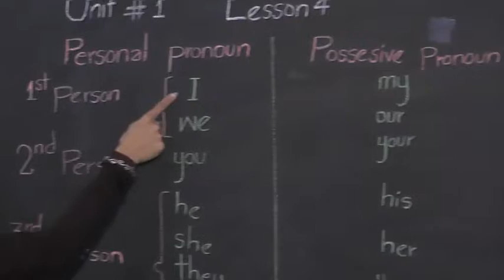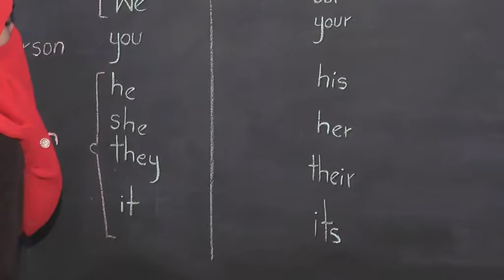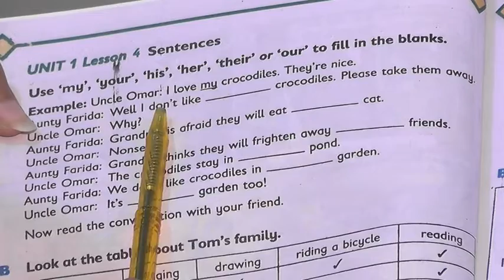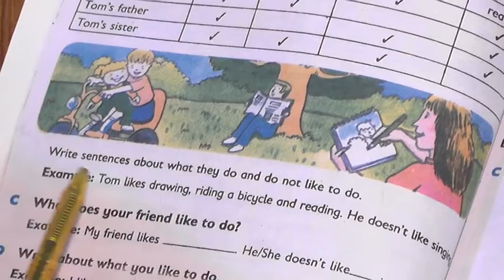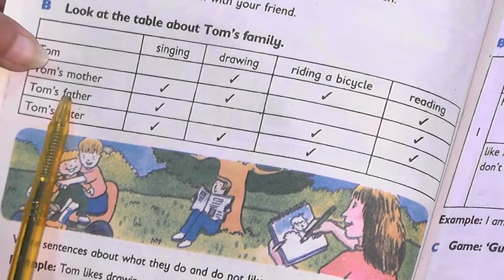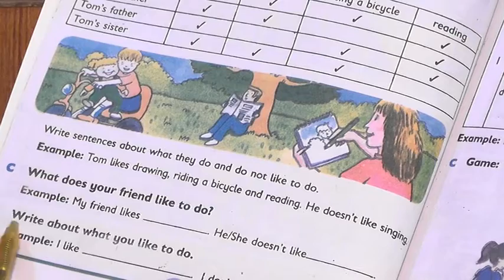Class Two English Lecture no 3